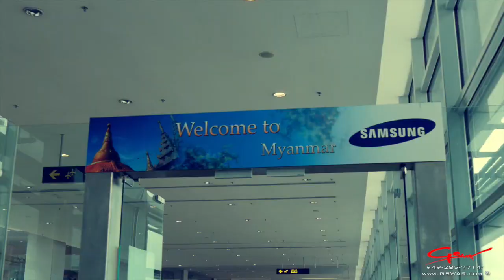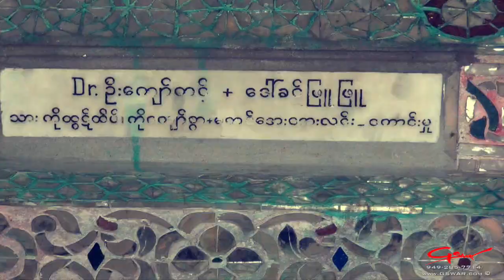myMother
In loving memory of my mother "Daw Khin Phyu Phyu"